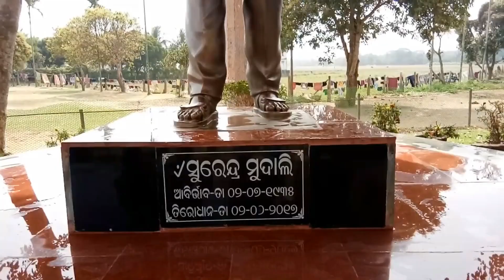NCS Diganta Journey (NIST Counselling Service ) | Priyan Entertainments |Documentary.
Every year "Nist NCS Team"  Visits the school students and has a special time for students to encourage them in Studies and other activities.

Diganta is a residential school for tribal children with a primary objective for social justice.
Diganta is presently home to 400 children and facilities to eventually host 1000 children are in progress.

Priyan Short Flim:-Please ignore the shaking of the camera.
Note:- while seeing the video just feel the smile you have.

Song - Taare Zameen Par
Singer - Shankar Mahadevan, Bugs Bhargava, Vivienne Pocha

Video Credits : - Priyadarshan Raulo.